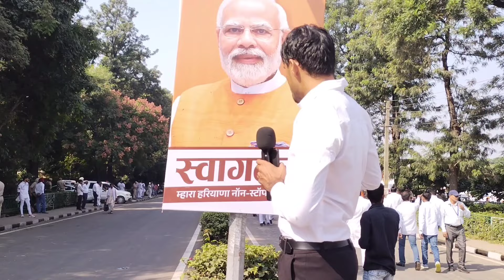हरियाणवी सिंगर Amit Saini Rohtakya पहुंचे शपथ समारोह में लखमी चंद से हुई!